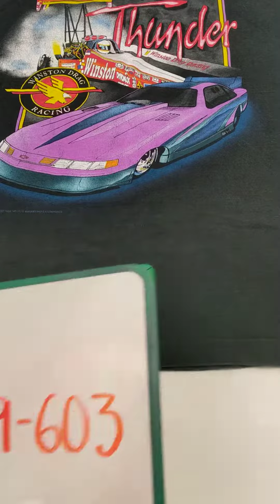Fruit of the Loon Winston Drag Racing T-Shirt S0309603 1 pc 1 lb Wholesale at Tiedemann Globe